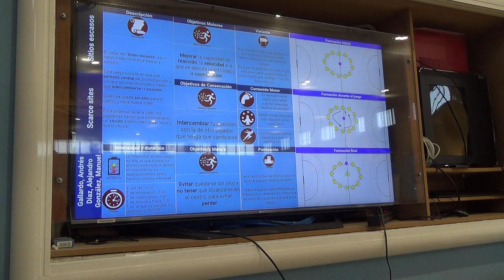Sitios escasos 3R 00128